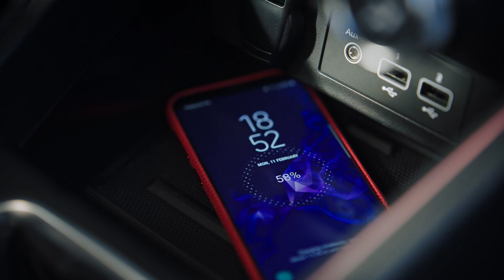2020 NEW Renault Clio - Charging Wireless